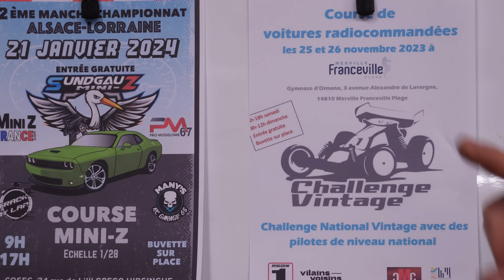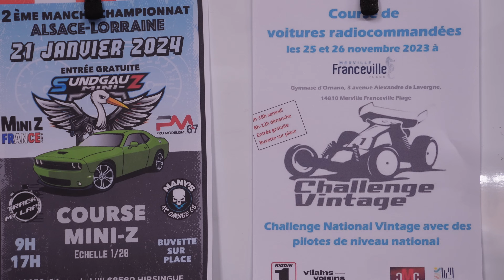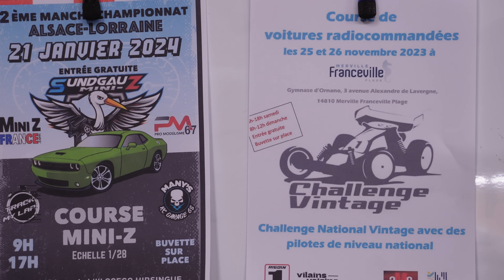MANY l'A PAS CHAUME , VLA OU ON EN EST